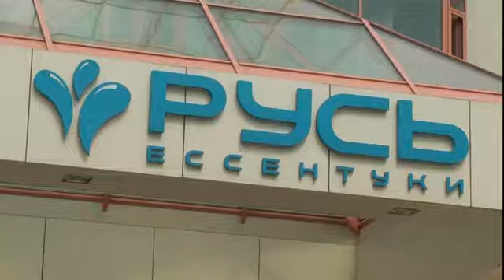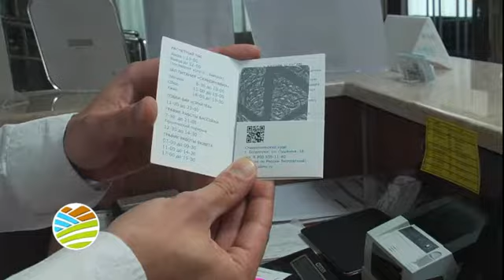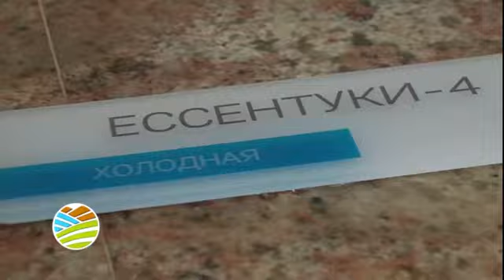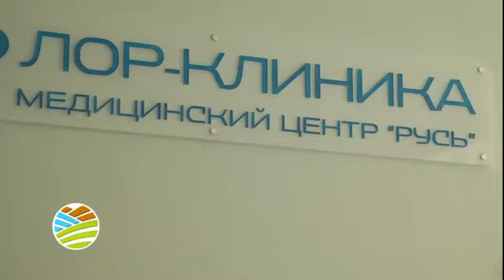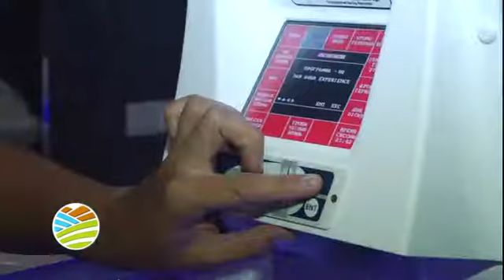ПОЕХАЛИ НА КУРОРТ выпуск 1